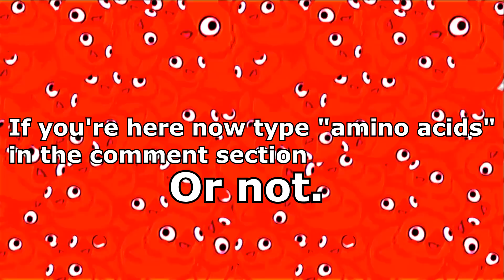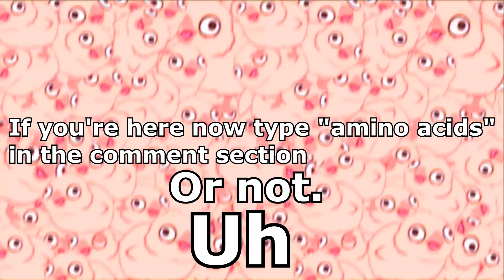Dark Souls Remastered PVP - April's Fool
210x2 fps, 8k support, Only on Nintendo Switch and PS5.